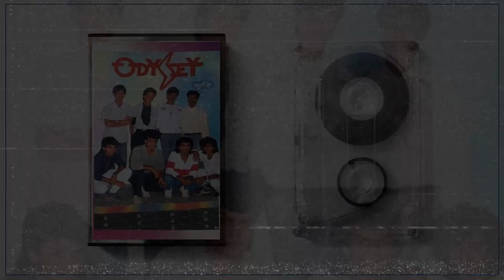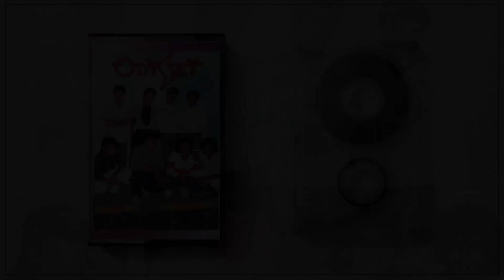Odyssey - Jotsna Makha Raat | অডেসি - জ্যোৎস্না মাখা রাত